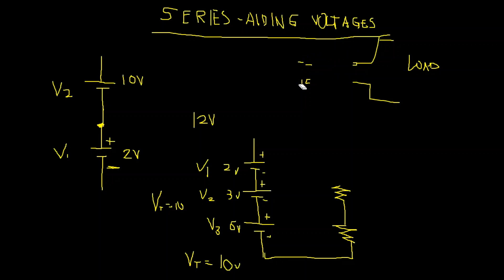Series-Aiding Voltages under SERIES CIRCUIT. Tagalog #6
Voltages are connected series-aiding when the plus terminal of one is connected to the negative terminal of the next.

E.R.A (Electrical, Electricity, Mathematics and other experiments)
Ang mga video na inyong mapapanuod ay magbabahagi ng mga basic informations and tips, ngunit ang maipapapayo ko ay palaging sumangguni sa mas nakakaalam para nang sa gayon ay mabigyan tayo ng payo.